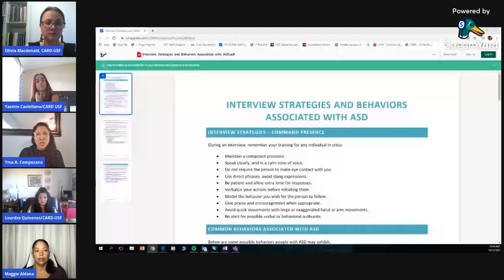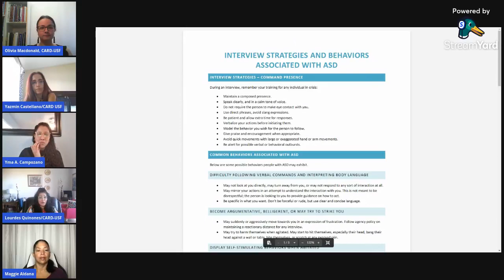Interaction with the law enforcement: What are the rights of my child with disabilities?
The rights of people with autism and other disabilities when interacting with the police.  the Wes Kleinert Fair Interview Act, since July 1, 2016. This act is divided into two parts, both of which are crucial to comprehend and give possibilities that may affect people with Autism Spectrum Disorder (ASD). We want to make sure you make an informed choice. The act's first portion adds a new identifier to a Florida driver's license, permit, or identity card. It is entirely up to you whether or not you choose to participate in this choice.